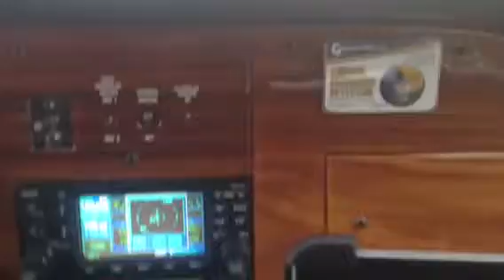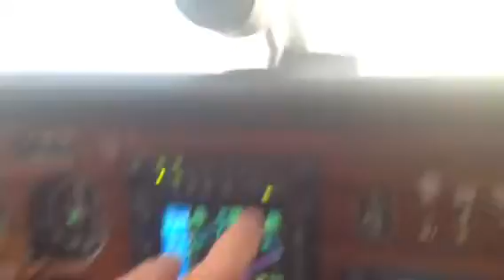Landing Concord, NC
Piper Lance